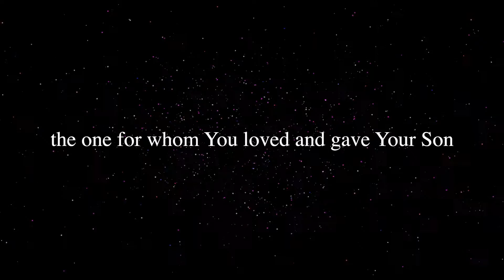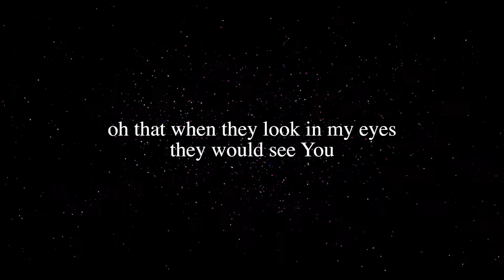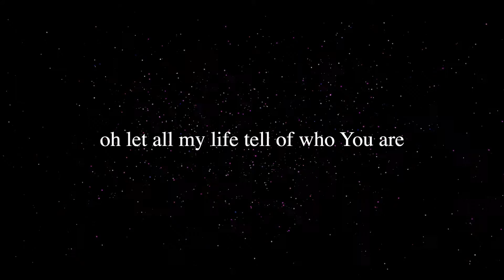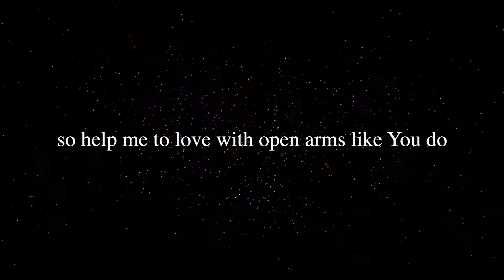(the autumn) - For The One - Official Lyric Video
Part of our album, "Songs of Mercy and Grace" - 11.16.18
Originally performed by Brian and Jenn Johnson. Written by Jenn Johnson and Paul McClure.